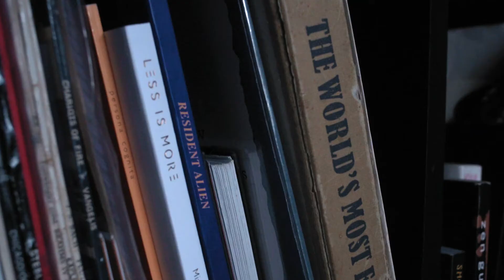Don't Lose Control.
211/365
Don't overvalue what other people say. Good or Bad.
Both distract you from the thing you're doing.
If someone suggests something useful or helpful.
Then by all means use that info.
In all other cases do you and keep creating.